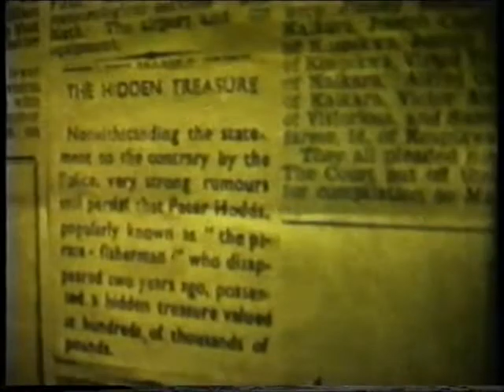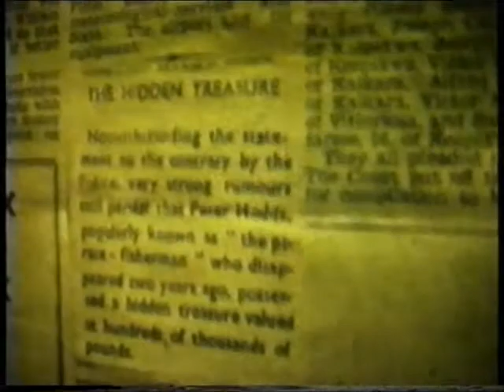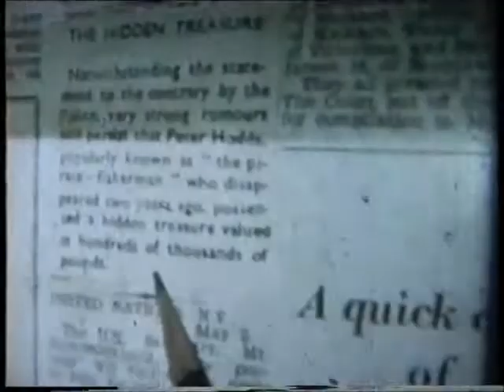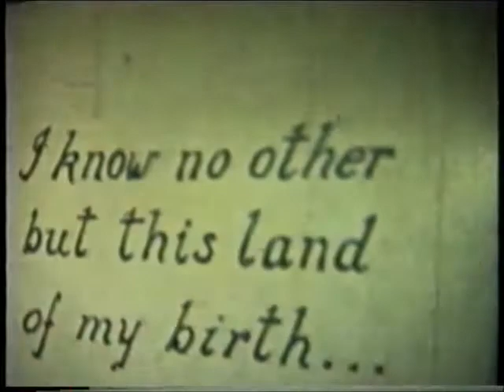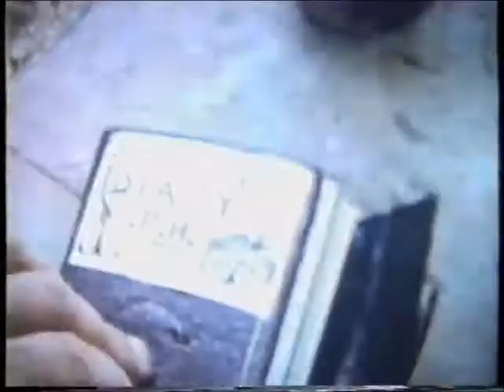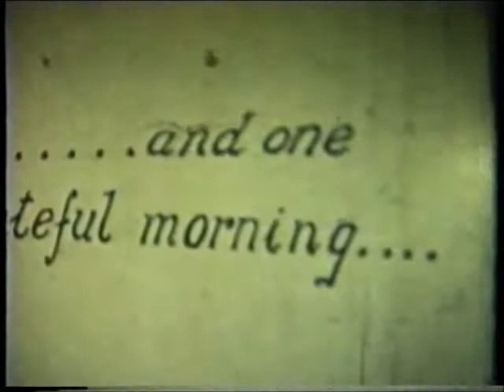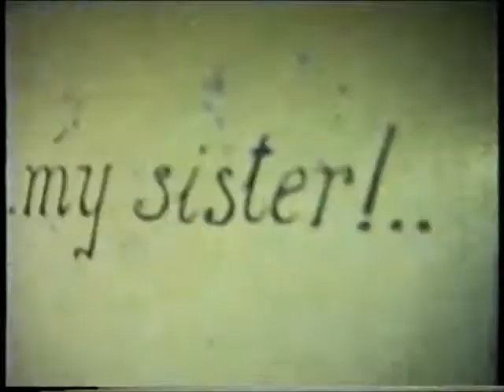That Lonely Isle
Film made by my grandfather Oscar Rizzo using 8mm film in the 1950s. Starring many of my family and relatives!
Notes:
- Soundtrack is not the original.
- Digitised off a VHS copy that was captured from the original 8mm film.